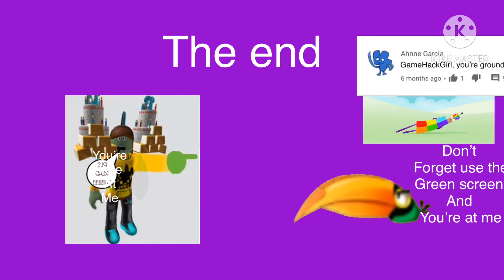Gameycritic episode 2: Seven save Ahnne Garica now on the fourycritic Samsung s10 (READ DESC)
If you watching gameycritic ep 1
And watch like this
Don’t dislike you’re video